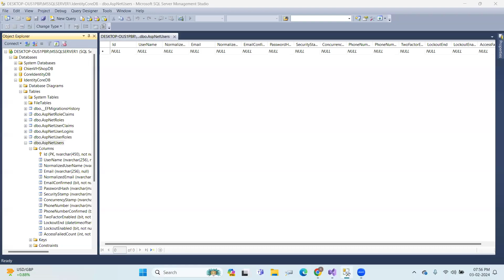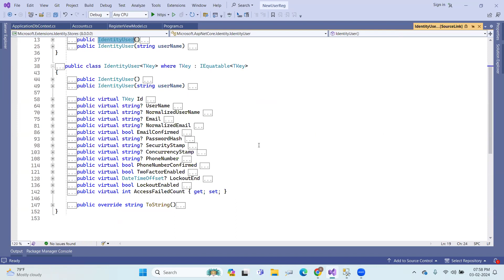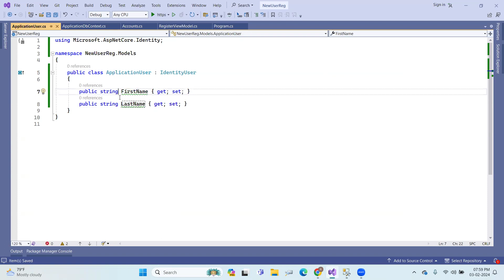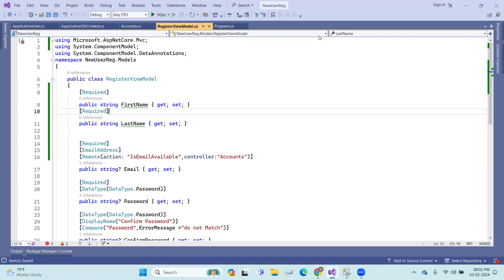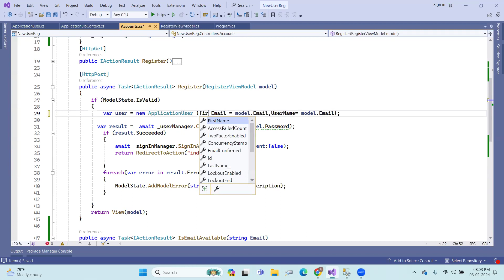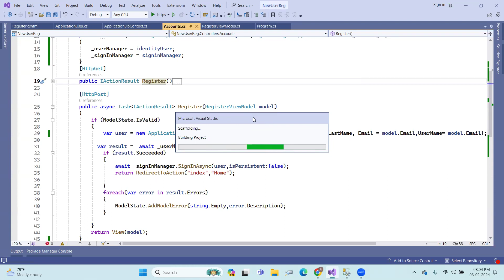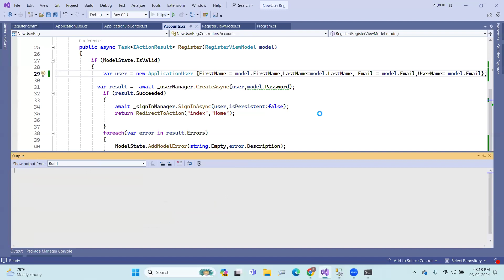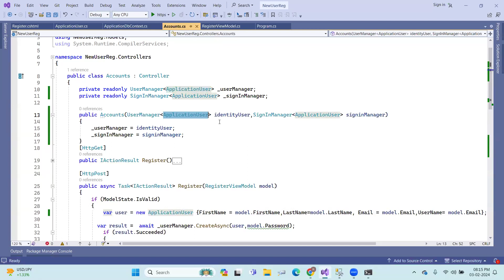ASP.NET Core Identity : 126 Customizing AspNetUsers Table in Telugu